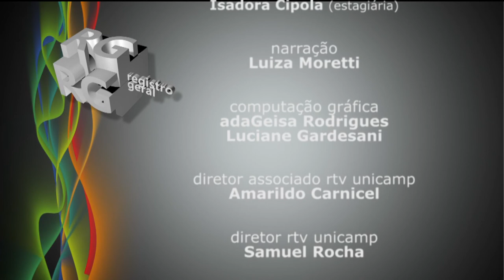Registro Geral - Curta Metragem IA Festival de Cannes